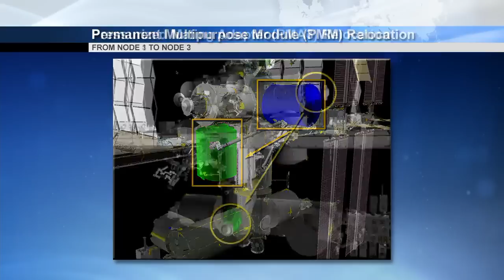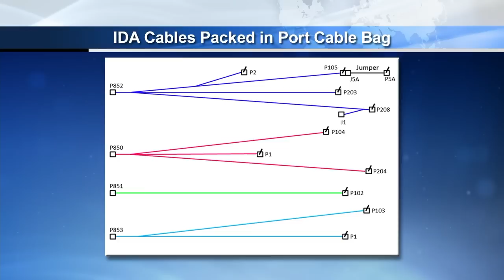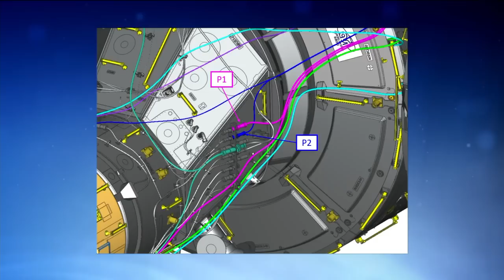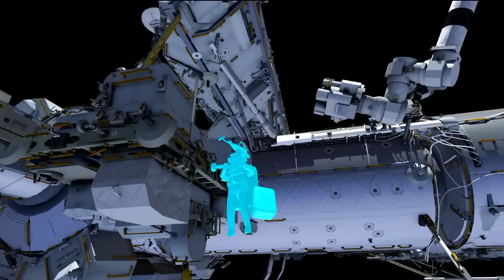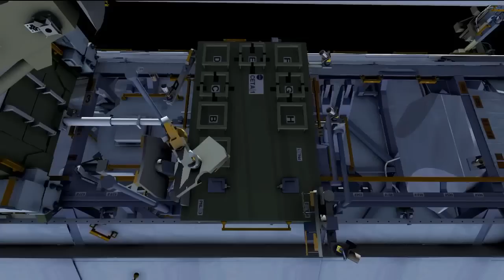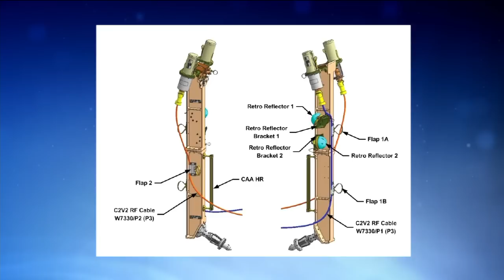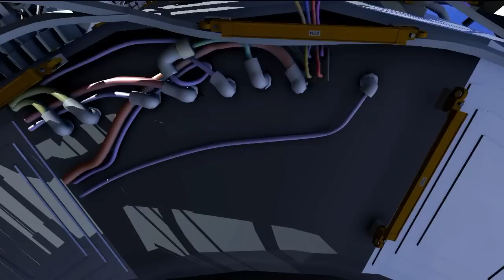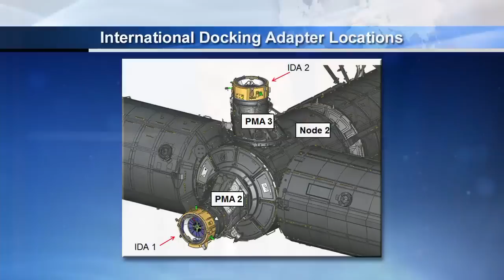NASA Holds Expedition 42 Space Walk Briefing from Johnson Space Center in Houston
As two NASA astronauts from the International Space Station’s Expedition 42 crew prepare to venture outside the orbital complex on Friday, Feb. 20, NASA Television provided  a preview news briefing on Wednesday, Feb. 18.  The preview briefing was held at NASA’s Johnson Space Center in Houston with the following panelists:

Kenneth Todd, International Space Station Operations and Integration manager
Tomas Gonzalez-Torres, Expedition 42 lead flight director
Karina Eversley, Extravehicular Activity (EVA) # 29 officer
Sarah Korona, EVA # 30 officer
Arthur Thomason, EVA # 31 officer
Expedition 42 Commander Barry Wilmore and Flight Engineer Terry Virts will exit the station from the Quest airlock for each of the three spacewalks around 7:10 a.m. NASA TV coverage of the approximately six-and-a-half hour spacewalks will begin at 6 a.m.

Built by Boeing under contract to NASA, the International Docking Adapters are a critical component of the station's reconfiguration to ensure long-term docking ports for future commercial crew and other visiting spacecraft. They will permit the standard station crew size to grow from six to seven, potentially doubling the amount of time devoted to research aboard the orbiting laboratory.

The two new docking adapters will be launched to the station on a pair of SpaceX Dragon cargo spacecraft this year. Astronauts will install the first of two adapters on Pressurized Mating Adapter-2 on the forward end of the station’s Harmony module during a future spacewalk. The second adapter will be installed on Pressurized Mating Adapter-3 after it is relocated robotically to the space-facing port of Harmony later this year.

The spacewalks will be the 185th, 186th and 187th in support of space station assembly and maintenance. Wilmore has conducted one spacewalk in his career last October. The spacewalks will be the first of Virts' career.